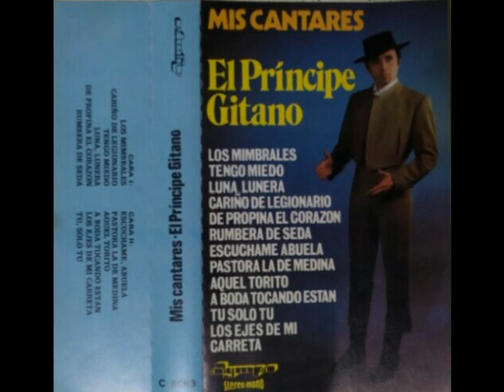El Principe Gitano - Mis Cantares 1978 COMPLETO